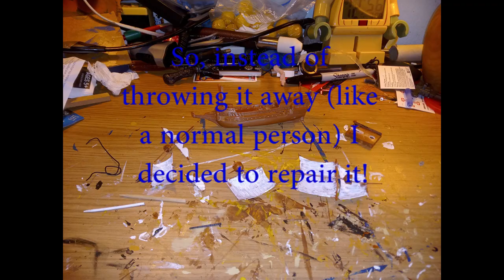Repairing my broken Revell Spanish Galleon (San Rafael)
Did I really use a cigarette lighter to heat up a small screwdriver? Yes. Did I use said hot screwdriver to make a hole in the deck? Yes. Should I have done that? No. I probably should've used a drill or something. Did I really use an old toothbrush to dust that piece of clay? Yes.
A better picture of the finished model can be found
My Playlists: The Delta 42 - YouTube